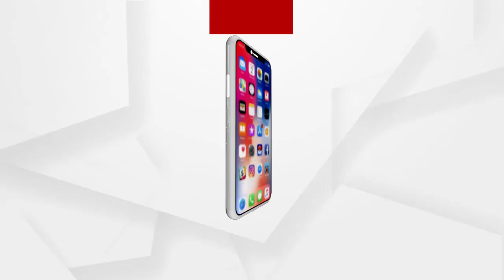ଜନତାର ମୁଡ...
ନିର୍ବାଚନ ଆସିଲା ବୋଲି କେନାଲ କାମ ଆରମ୍ଭ ହେଲା...